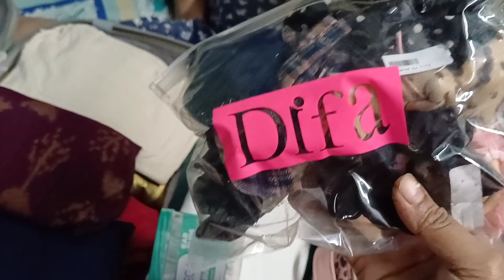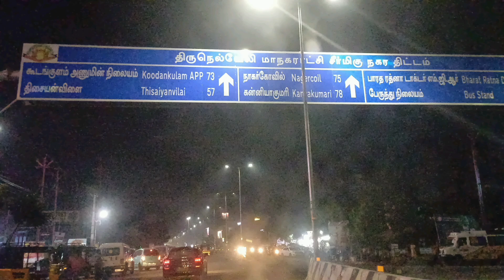Travelling From Chennai To Tirunelveli | Car Travel | Road Trip | Travel Vlog Tamil | Christmas 2023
For this christmas vacation,  we travelled from Chennai to Tirunelveli by Road . It took 14 hrs to reach our native due to heavy traffic but still we enjoyed our travel as a family. Hope you all enjoyed the video.

Angela Anand